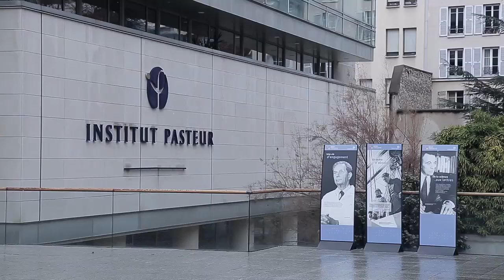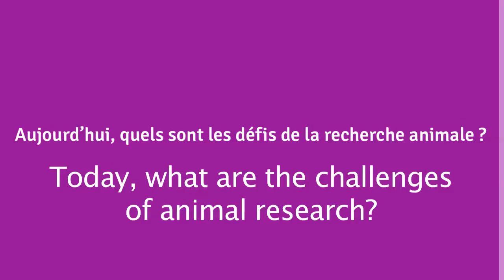Interview with Xavier Montagutelli, Pasteur Institute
Dr Xavier Montagutelli, the veterinary doctor in charge of the animal facilities at the Pasteur Institute answers questions about his role.
In French with English subtitles available - please see settings to switch on subtitles.